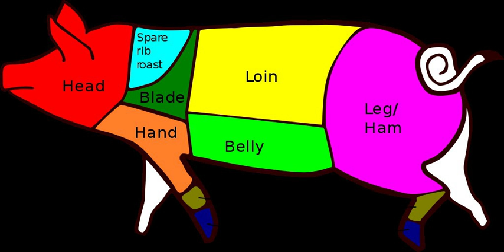Pickle meat | Wikipedia audio article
This is an audio version of the Wikipedia Article:
Pickle meat

00:00:17 undefined

- Socrates

SUMMARY
Pickle meat also referred to as pickled pork is a Louisiana cuisine specialty often served with red beans and rice. Dan Baum offers a humorous take on a Northerner's introduction to pickle meat in a short story that was featured in the New Yorker in 2007.